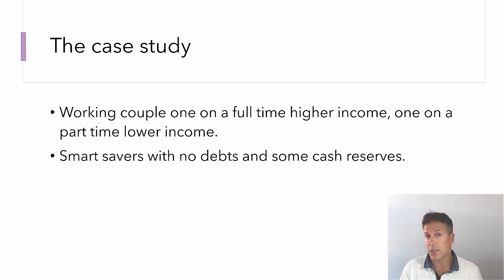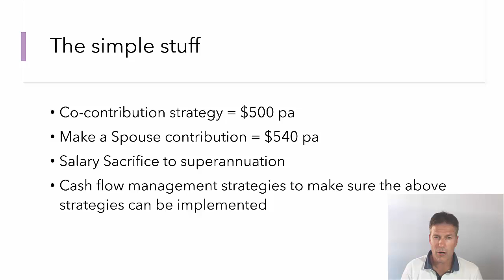Case Study: The simple stuff could save you thousands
This week we run through a case study, illustrating how financial advice didn't have to be complex to add value for this client. (A $6,000 saving by implementing some simple changes in this case!)

We have a range of financial courses and resources available including ebooks, mini courses, webinars and podcasts. All free and aimed at helping you improve your financial knowledge.

Advice Disclaimer || Any advice given by the presenter/s has been prepared without considering your individual objectives, financial situation or needs. So, before you act on the advice you should think about whether the advice suits your objectives, financial situation or needs. If the advice relates to acquiring a financial product you should obtain a copy of the Product Disclosure Statement for that product and consider it before making a decision. This presentation has been prepared by Consortium Private Wealth Pty Ltd (ABN 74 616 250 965) (AFSL 495401). If you require advice which takes into account your objectives, financial situation and needs you should speak to a financial adviser. Robert Goudie, Ashley Rowan, Olivia Glare and Rachael Todman are authorised representatives of Consortium Private Wealth Pty Ltd. Registered Office: 24A Darlot Street, Horsham VIC 3400 (ABN 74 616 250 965) (AFSL 495401).